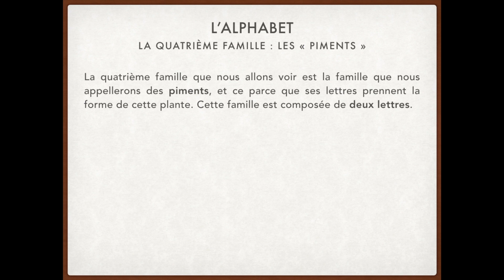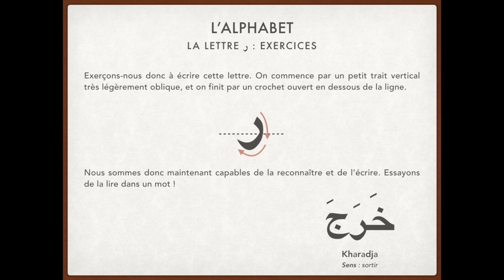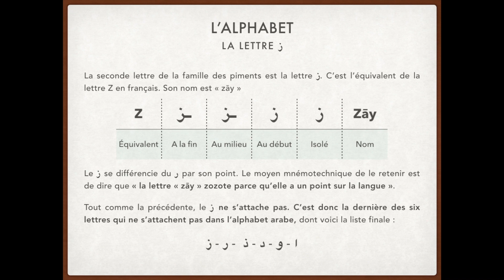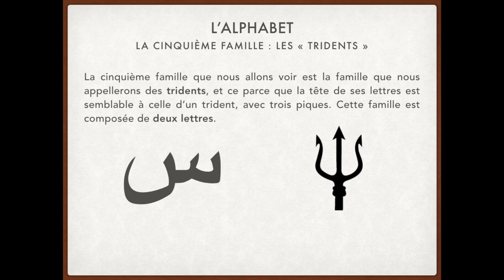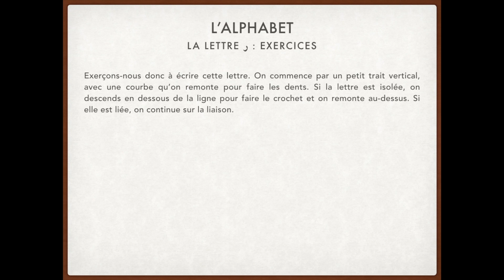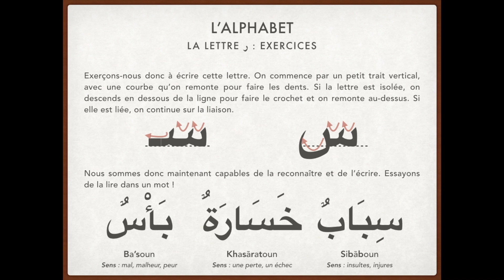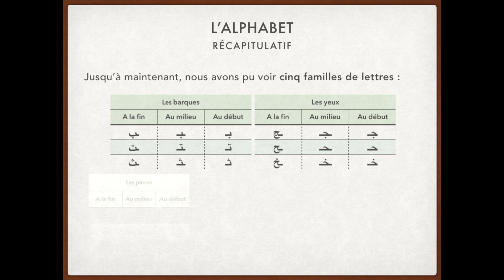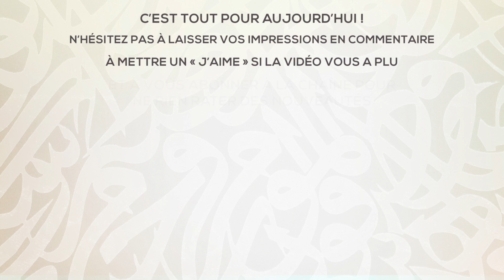Leçon 9 : famille des piments et des tridents (APPRENDRE L'ARABE EN 14 LEÇONS !)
Assalam alaykum !

📚 Bienvenue dans cette nouvelle série de vidéos à travers laquelle nous apprendrons ensemble à lire et à écrire l'arabe, au moyen de 14 leçons ludiques et simplifiées, établies selon une nouvelle méthode que j'ai mise au point, la méthode des familles de lettre que je vous propose ici.

💬 N'hésitez pas à commenter en partageant vos impressions et vos exercices, ainsi que vos éventuelles questions. Vos avis me sont précieux !

🤝 Si vous avez apprécié le concept, partagez la vidéo pour aider le projet !

LE CONTENU DE CES LECONS EST INTERDIT A LA COPIE OU LA REPRODUCTION PARTIELLE OU TOTALE SANS L’ACCORD DE SON AUTEUR.

LA DIFFUSION EST LIBRE DE DROITS TANT QUE LA PLATEFORME DINULQAYYIMA EST CRÉDITÉE DE MANIĖRE VISIBLE